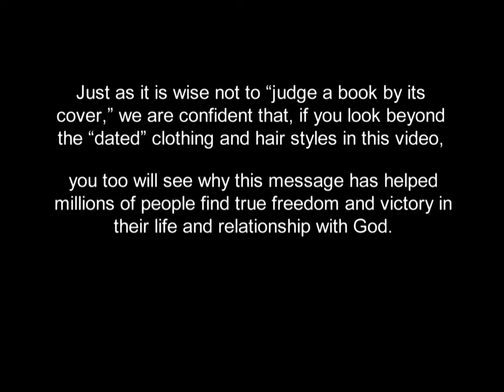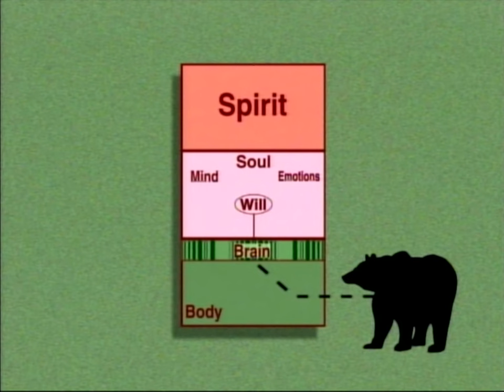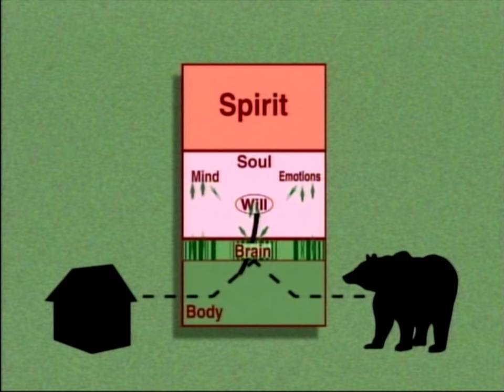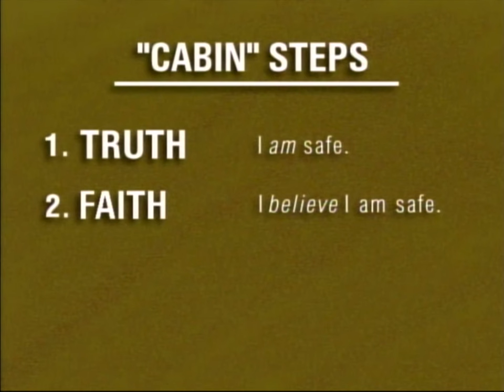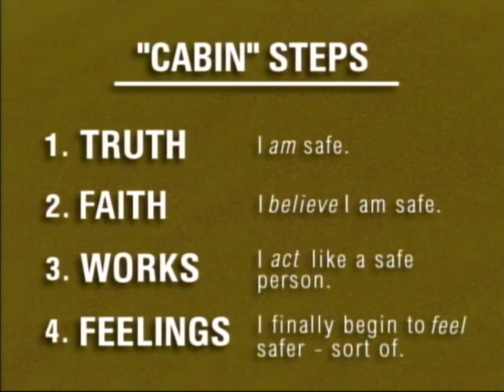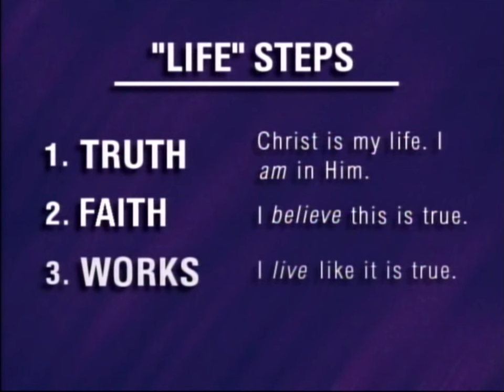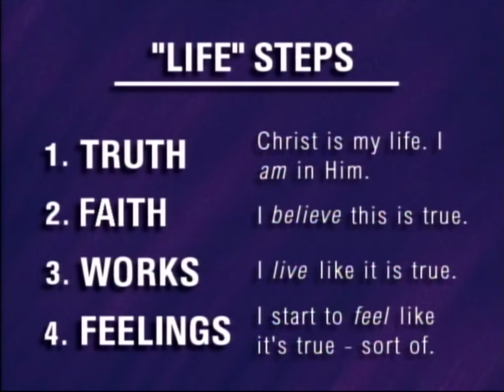The Life DVD Series Session 6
We hope you enjoy The Life DVD Series by Bill and Anabel Gillham!  If you like what you hear, head to lifetime.org for more material!